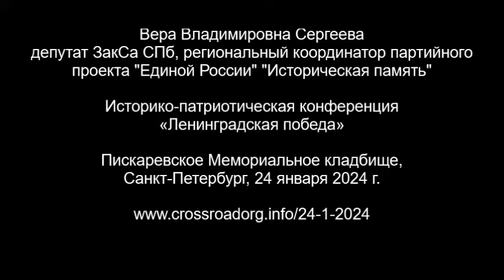Выступление В.В. Сергеевой на историко-патриотической конференции «Ленинградская победа», 24.1.2024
Вера Владимировна Сергеева - депутат ЗакСа СПб, региональный координатор партийного проекта "Единой России" "Историческая память"
Историко-патриотическая конференция «Ленинградская победа»
Пискаревское Мемориальное кладбище
Санкт-Петербург, 24 января 2024 г.